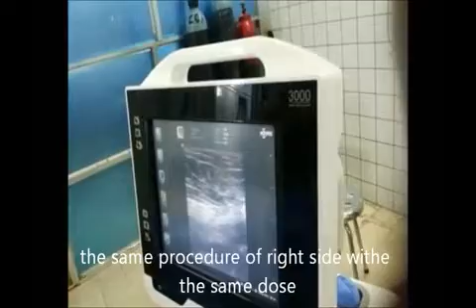bilateral rectus sheath block by eZono3000 U/S DR.Mortada Jubara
74 years old patient have hx of IHD,uncontrolled HT&DM